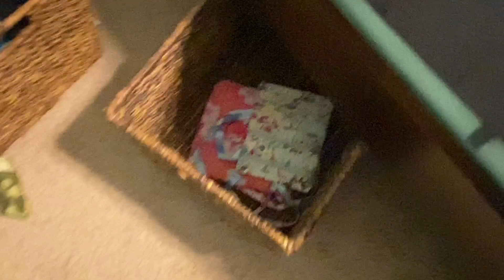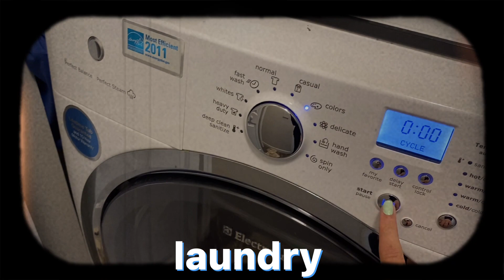deep clean with me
🍪click here for a cookie 🍪

*cookie received*

💕vsco- myasportfolio
💕FROtorial- CurlyMya

✨FAQ✨
Name? Mya
Birthday? June 23rd, 2009
Age? 12
Posting schedule? (whenever i can) usually Saturday usually at 10:30 EST

If you can’t stop thinking about it, don’t stop working for it :)

xoxo 💋
Mya (Mya’s Portfolio)